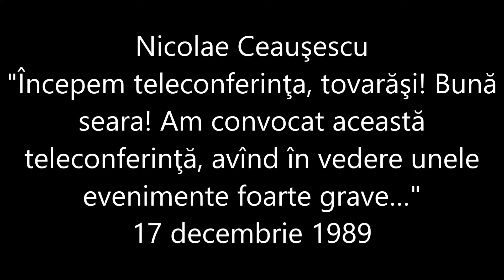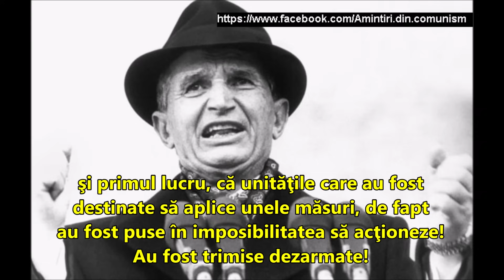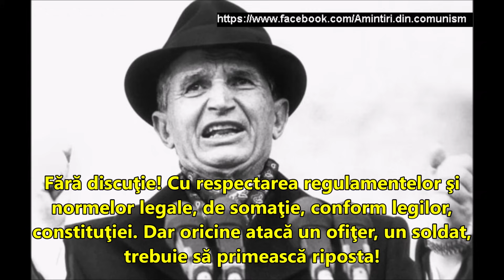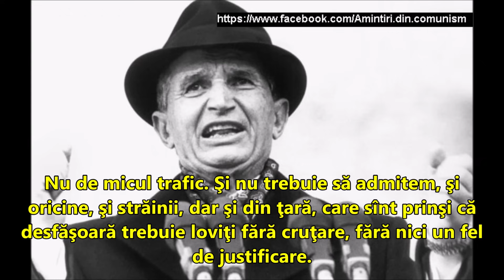NICOLAE CEAUSESCU ORDONA FOC LA TIMIȘOARA. TELECONFERINȚA 17 decembrie 1989, REVOLUȚIA ROMANA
Teleconferința din 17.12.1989, prezidată de Nicolae Ceaușescu, secretar general al Partidului Comunist Român, președintele Republicii Socialiste România, la care au participat membri și membri supleanți ai Comitetului Politic Executiv și secretari ai CC al PCR, in cadrul căreia Ceausescu ordona sa se facă imediat ordine și sa se tragă "fără discuție!" la Timișoara.  Ceausescu cere sa se intervină in toată ţara cu arme și muniție, oriunde se petrec incidente, considerând ca Romania se afla in "stare de necesitate", ca are loc o "lovitura de stat" și o încercare de destabilizare, similara celor din restul tarilor socialiste din blocul estic.